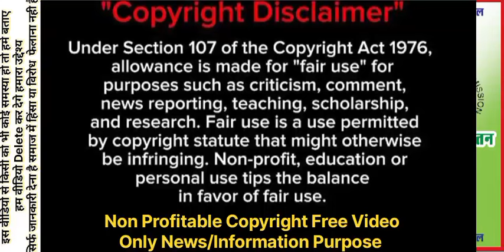हरियाणा NHM एकता का CM हाउस करनाल का घेराव 🔴 पुरा हरियाणा NHM का करनाल में जबरदस्त प्रदर्शन शुरू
जरुरी दिशानिर्देश
               कर्पया ध्यान दे

- इसका उद्देश्य किसी इंसान, जाति, धर्म,  के प्रति हिंसा या विरोध फेलाना नही है
- इस वीडियो से किसी को कोई समस्या हो तो नीचे दी गई हमारी Social Media Link पर या email पर बताएं हम वीडियो हटा देगे
धन्यवाद
पवन चौधरी

YouTube.com/SP_Choudhary_Nursing_Officer

YouTube.com/@Pawan_Choudhary27